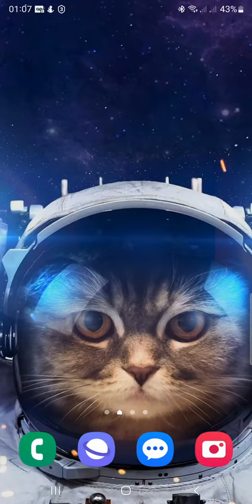Trajes das minhas tropas! Empires & Puzzles!